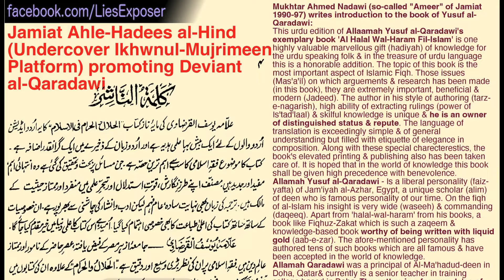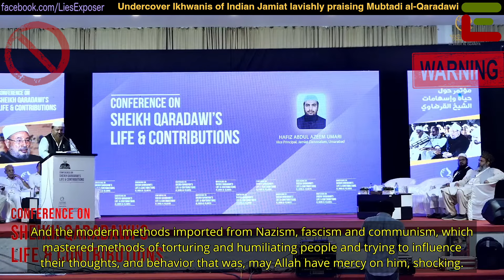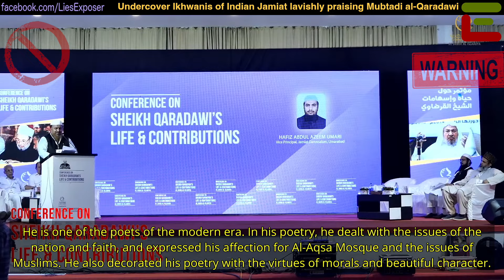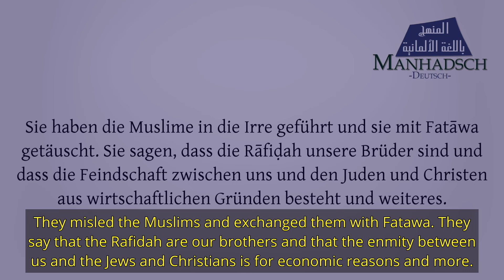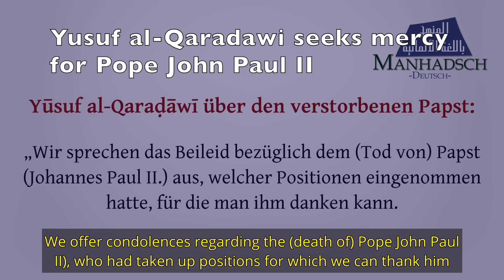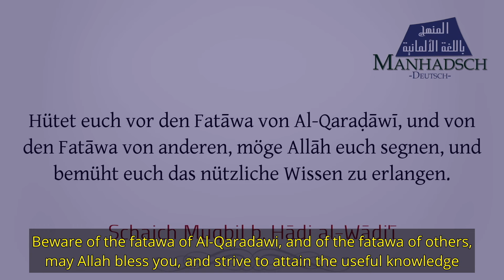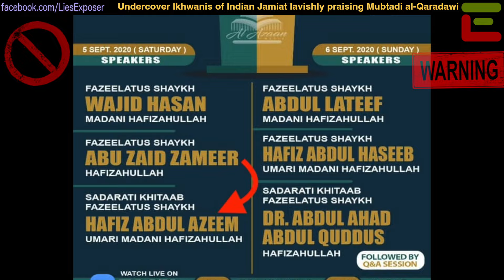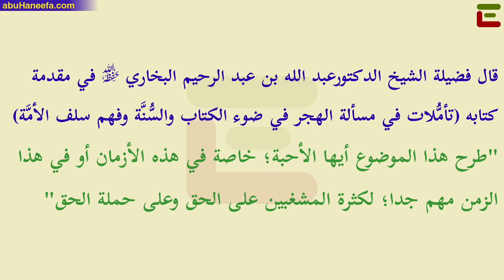Undercover Ikhwani Indian Jamiat praising Mubtadi al-Qaradawi at Conference to promote misguidance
Undercover Ikhwanis of Indian Jamiat lavishly praising Mubtadi al-Qaradawi at Conference to promote his misguidance

Abdul Azeem Umari Vice-Principal of Jamiat's "DarusSalam University" in Oomerabad TN India

+ Tabdee of Scholars upon the Innovator al-Qaradhawi

⏱️⏱️ VIDEO CHAPTERS ⏱️⏱️
00:00:00 - Intro
00:00:04 - Copyright
00:00:09 - Main
00:00:41 - Someone AbdusSalam praising Mubtadi al-Qaradhawi
00:01:24 - al-Qaradhawi telling Muslims to revolt against the Rulers
00:01:41 - Abdul Azeem Umari Madani praising Mubtadi al-Qaradhawi
00:11:36 - Abdul Azeem Umari Madani praising Poems al-Qaradhawi
00:12:16 - Poems promoting Extremism of the Howling Dog al-Qaradawi
00:14:05 - Shaikh Fawzan warning against al-Qaradawi & his books
00:15:44 - Abdul Azeem Umari Madani continues praising al-Qaradhawi
00:18:24 - al-Qaradawi seeking mercy upon Pope John Paul II
00:19:26 - Shaikh Muqbil warning against the Hounding dog al-Qaradawi
00:19:58 - Abdul Azeem Umari Madani continues fake praise of al-Qaradhawi
00:22:16 - Jamiati collaborators of Abdul Azeem
00:22:38 - Abdul Azeem getting gifts from Hizbees for praising the Innovator al-Qaradawi
00:24:25 - Abdul Azeem is Vice Pricipal in this Jamiati School
00:24:35 - Outro